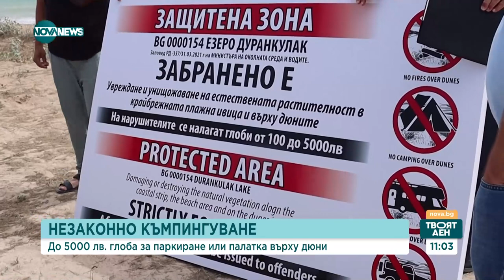До 5000 лева глоба за паркиране или палатка върху дюните - Твоят ден (14.08.2023)